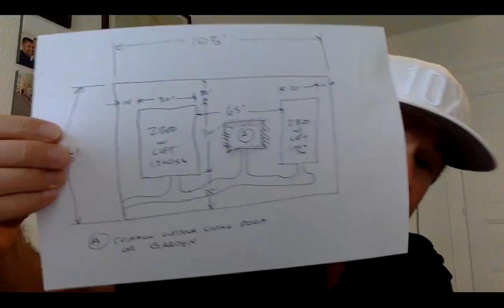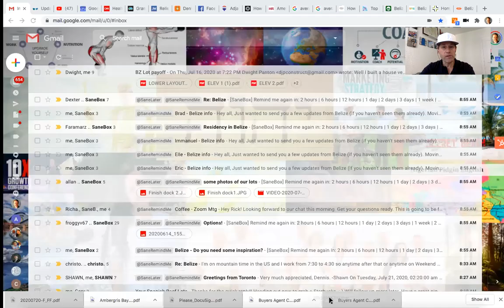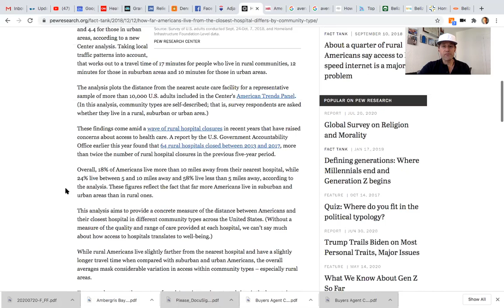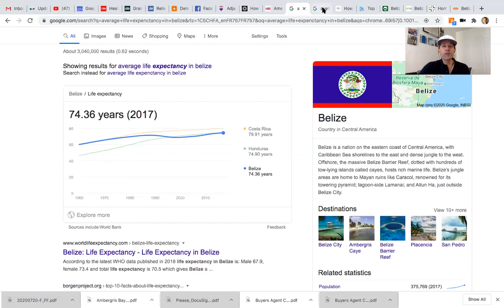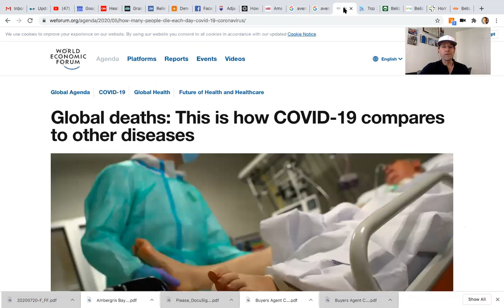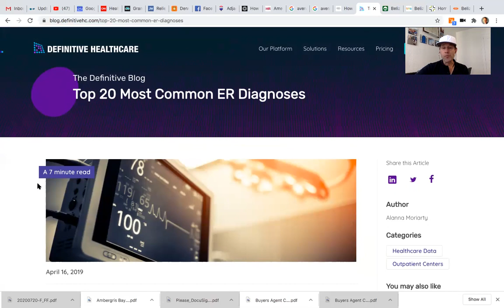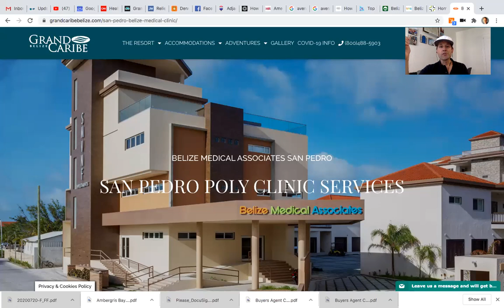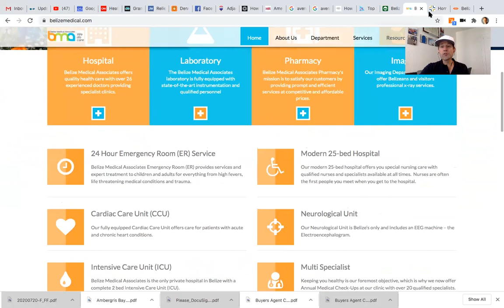Belize - Medical and Health Care on Ambergris Caye (what you need to know)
One of the top questions I get is "What is the medical care like in Belize?"

The answer varies depending on exactly location. But most areas of the country have access to decent medical care.

Since most of my clients are interested in moving to Belize I focus on Ambergris Caye in this video.

I hope it was helpful.

Thanks! Steph and I really appreciate your continued support.

Medical care in Belize / Expats in Belize / Moving to Belize / Retire to Belize